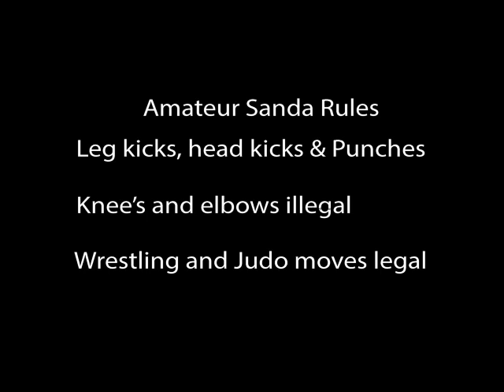When Anuwat tried Wushu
Anuwat fighting out of the Kaewsamrit gym, was a 4 time Rajadamnern and 1 time Lumpinee stadium champion during his career in Thailand.

In 2009 he entered the wushu section of the 2009 asian martial arts games, specifically the Sanda section.